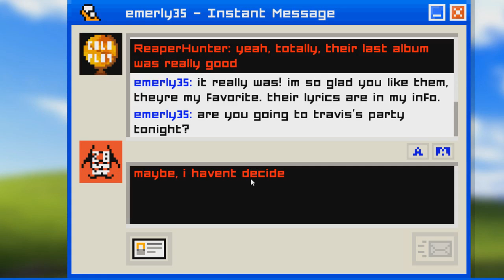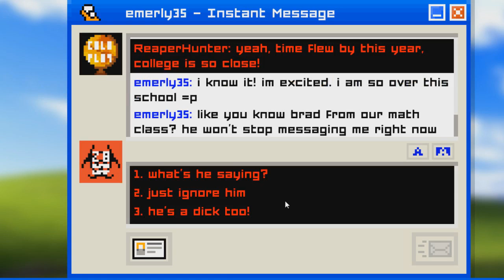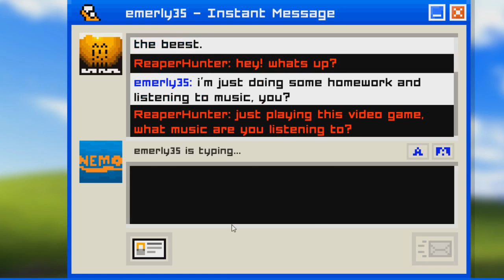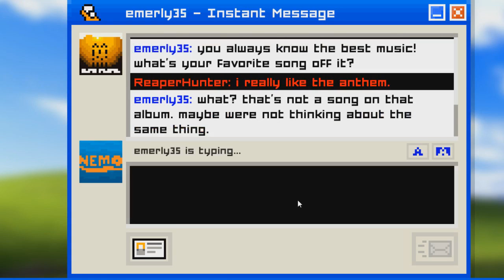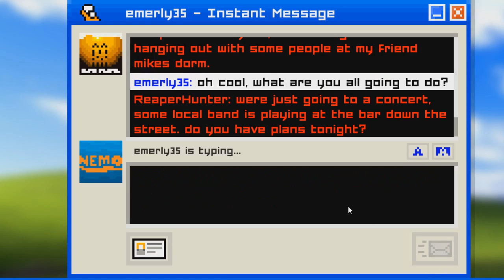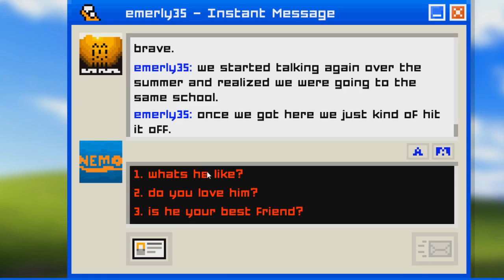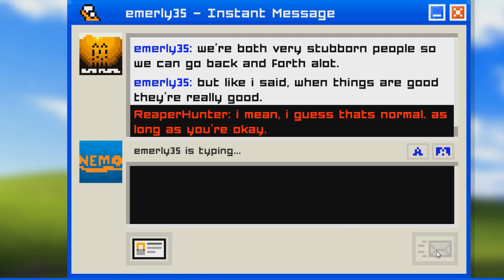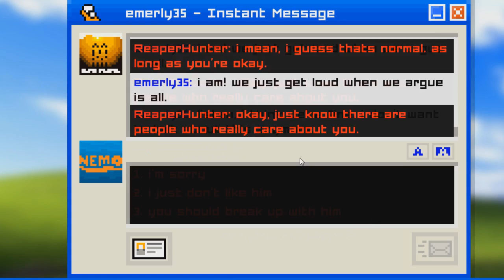Let's Play: Emily Is Away: Episode 1: Time Capsule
That start up sent me back to a time of being a wee little lad.